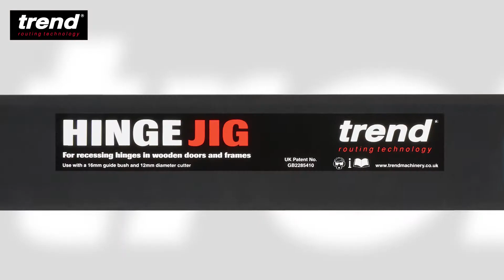The Trend Door Hinge Jig A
The two part Contractor Door Hinge Jig is a portable template set designed for recessing hinges in wooden doors & frames using a plunge router.

Product code: H/JIG/A

Product details:

- It is easy to use with minimal setting-up time, completing the job both accurately & quickly.

- Used on-site & in joinery shops to increase productivity with excellent results.

- Four apertures for fire door requirements.

- No need for marking out in the conventional way.

- Quick & simple to set-up as the hinge is used as the pattern.

- Clean & accurate recesses are achieved every time. Suitable for timber based doors & square butt hinges.

- Can be used on both inside and outside doors, rebated frames and on maximum 25mm thick fixed stops.

- Use with a light duty plunge router with 1/4 inch collet.